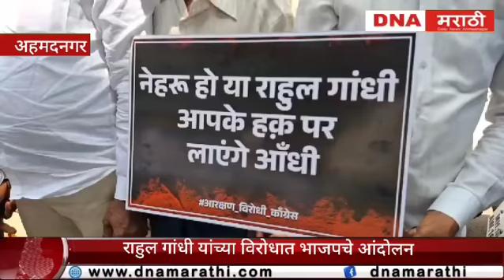राहुल गांधी यांच्या विरोधात भाजपचे अहमदनगर शहरात आंदोलन..